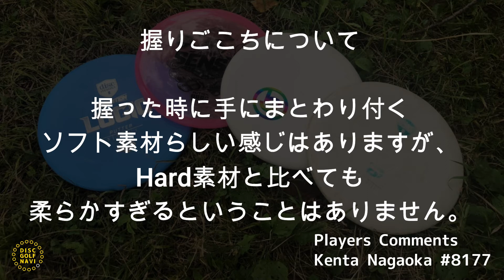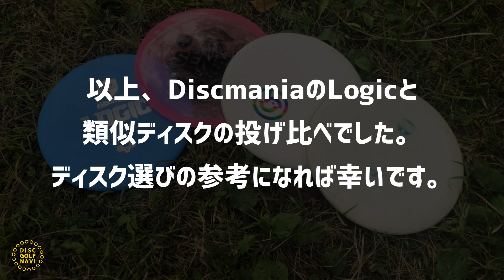Logic-Discmania【投げ比べ-Disc Comparison | Logic/P2/Link/Sensei】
Discmania Logic Disc Comparison
ディスクマニア「ロジック」投げ比べ

①Logic 　EXO Soft/ (3/3/0/1) /173g

②P2(Used) 　P-LINE/(2/3/0/1) /170g台
③Link　EXO Hard/ (2/3/0/1) /176g
④Sensei　ACTIVE PREMIUM/ (3/3/0/1) /173g

Logicについてのディスク紹介はこちらをご覧ください。